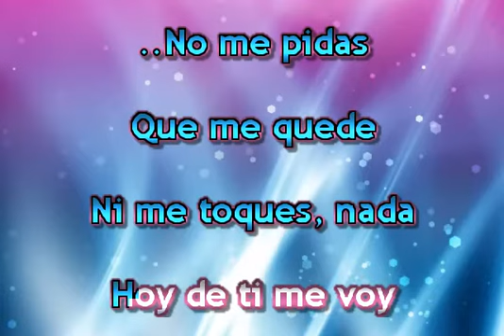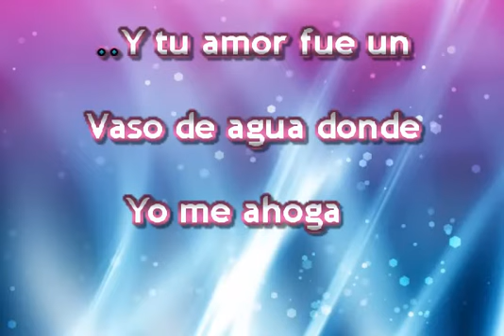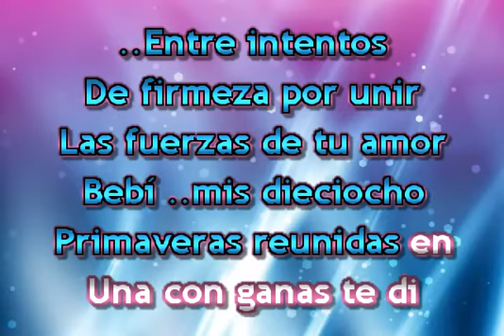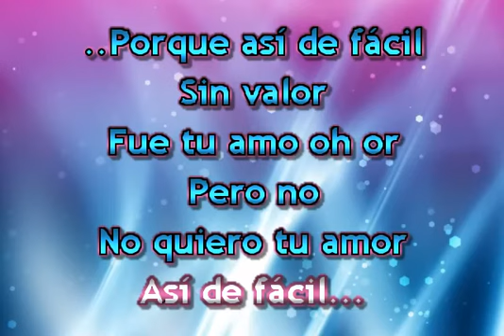A SI DE FACIL KARAOKE MARISELA